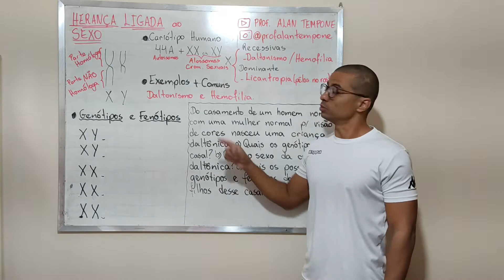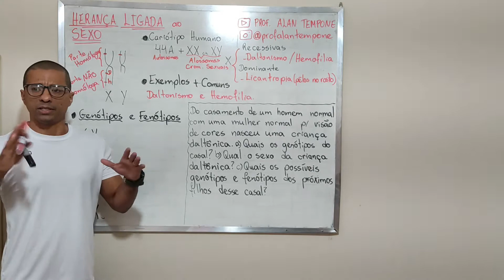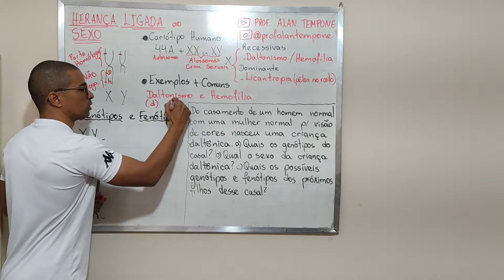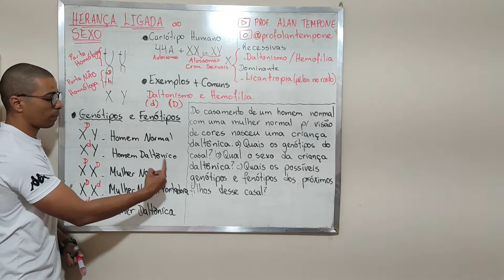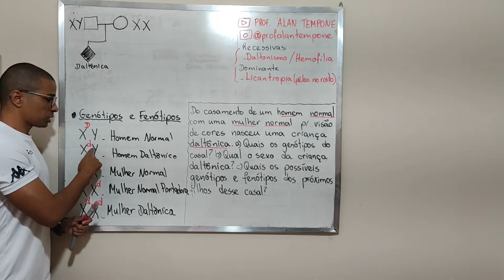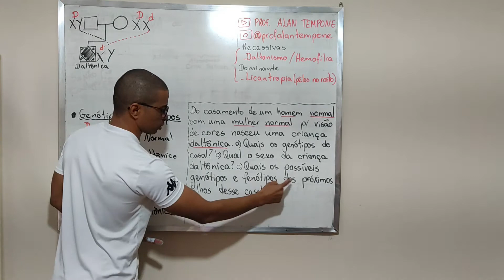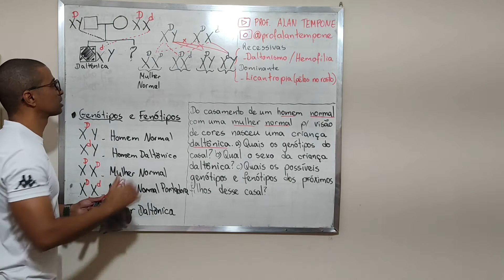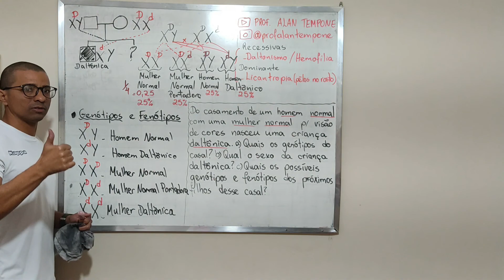Herança ligada ao sexo: Daltonismo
Prof: ALAN TEMPONE
BIOLOGIA
Ensino Médio  / Herança Ligada ao Sexo. Daltonismo.

Siga também no instagram @profalantempone

Cromossomos autossomos e alossomos (cromossomos sexuais) X e Y
XX MULHER
XY HOMEM
Daltonismo, hemofilia.
Porção Homóloga e Não homóloga.

Do casamento de um homem normal com um mulher normal para visão de cores, nasceu uma criança daltônica, pergunta-se:
a) Quais os genótipos do casal?
b) Qual o sexo da criança Daltônica?
c) Quais os possíveis genótipos e fenótipos dos próximos filhos?